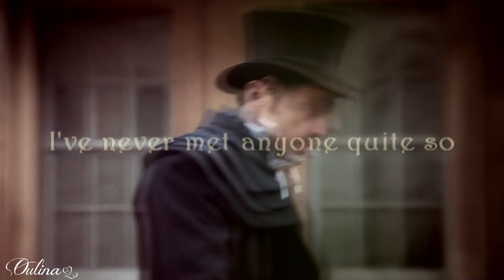Sidney and Charlotte ღ Lose you to Love me ღ Sanditon [1x08]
Finally found some time to vid 🥰 Sanditon New show... Sidlotte New otp 💞 If you haven't watched this show and you have a romantic heart like me go find it 🥰 I Think its premiering January 2020 for USA but there are ways to find it .

Selena's new song " Lose you to love me " kept popping up everywhere so I said to myself ... "Oulina just Vid it already" ! 😆  I changed the song a bit as you all can see so it could fit Sidney and Charlotte's Love story better 😊

For days I was going through their quotes trying to find any hopeful ones it was like putting a puzzle together !... and of course I fell on the words " Fate " and " Destiny " ...AGAIN..🤦‍♀️... 😆 Its funny how even though I do NOT believe in " Meant to be's " or " Soulmates " my videos are always in one way or an other all about that 😆🤷‍♀️

I really hope we get a Season2 so the writers can make things RIGHT !! Jane Austen always gives happy endings they better not change that... !

 Song: Selena Gomez - Lose You To Love Me
Software: sony vegas pro13
Editor : Oulina
Couple : Sidney and Charlotte
Couple Name : Sidlotte
Show: Sanditon
colorings : Mine